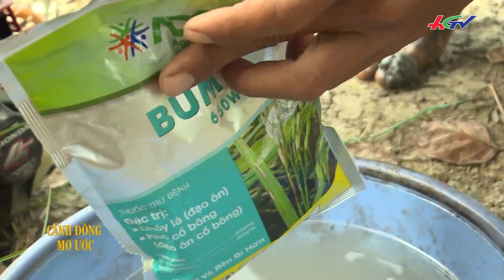Sử dụng hiệu quả và an toàn thuốc đặc trị lem lép hạt | CÁNH ĐỒNG MƠ ƯỚC - 225/02/2018